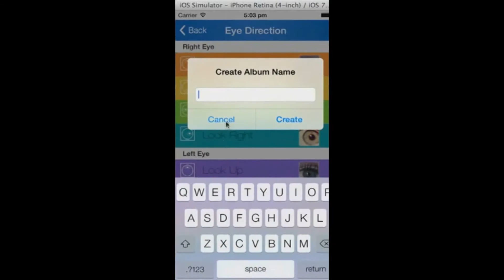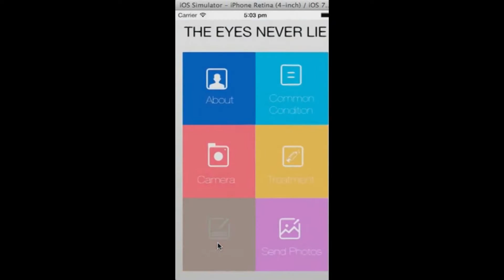The Eyes Never Lie tutorial video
This video is a brief description on how to use The Eyes Never Lie Interactive Application and will help you utilize and use the application to benefit YOUR health.